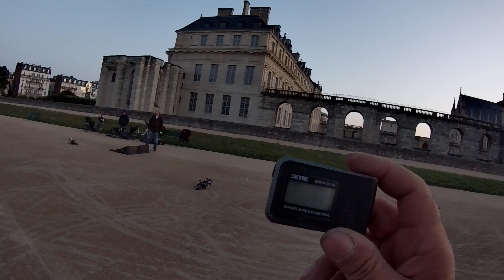Promoto MX 1er jump et spectateurs